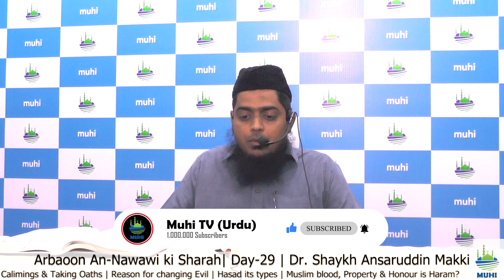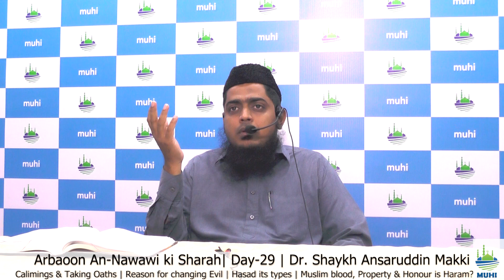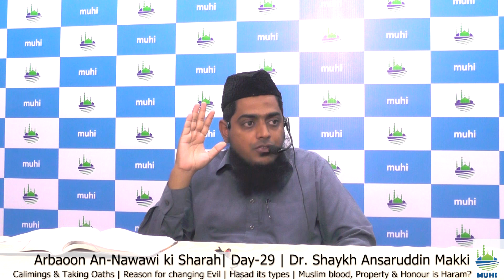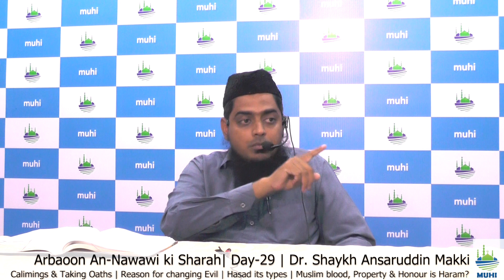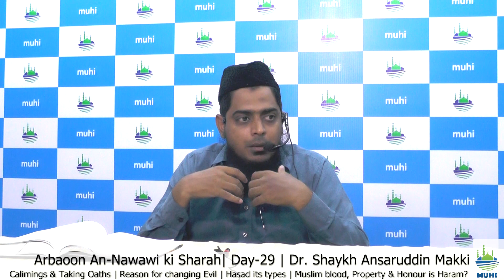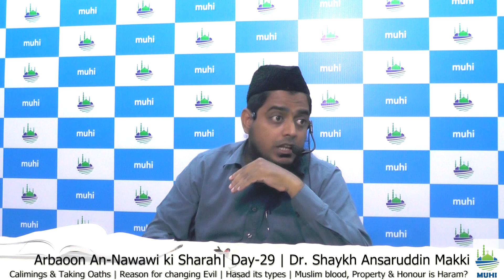Class-29 | Arbaeen An-Nawawi ki Sharah | Shaykh Ansaruddin Makki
Topic : Sharhul Arbaeen An-Nawawi | Class-29
Speaker : Shaykh Ansaruddin Makki
Location : MUHI, Dr. Besant Road, Royapettah, Chennai, India

MUHI MASJID & MARKAZ CONSTRUCTION APPEAL
((We accept construction Material also))
Cost   : Rs.3000/Sq.ft. / Rs.24000/Musalla
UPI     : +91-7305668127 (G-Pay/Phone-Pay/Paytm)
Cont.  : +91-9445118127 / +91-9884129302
Loct.   : MUHI Masjid & Markaz,
              New #102 Old #107
              Jani Jahan Khan Road,
              Royapettah, Chennnai, TN, India
              (Next to Shahi Mahal)

حَدَّثَنَا يُونُسُ بْنُ عَبْدِ الأَعْلَى، حَدَّثَنَا عَبْدُ اللَّهِ بْنُ وَهْبٍ، عَنْ إِبْرَاهِيمَ بْنِ نَشِيطٍ، عَنْ عَبْدِ اللَّهِ بْنِ عَبْدِ الرَّحْمَنِ بْنِ أَبِي حُسَيْنٍ النَّوْفَلِيِّ، عَنْ عَطَاءِ بْنِ أَبِي رَبَاحٍ، عَنْ جَابِرِ بْنِ عَبْدِ اللَّهِ، أَنَّ رَسُولَ اللَّهِ ـ صلى الله عليه وسلم ـ قَالَ ‏ "‏ مَنْ بَنَى مَسْجِدًا لِلَّهِ كَمَفْحَصِ قَطَاةٍ أَوْ أَصْغَرَ بَنَى اللَّهُ لَهُ بَيْتًا فِي الْجَنَّةِ ‏"‏ ‏.‏
It was narrated from Jabir bin 'Abdullah that: The Messenger of Allah said: "Whoever builds a mosque for the sake of Allah, like a sparrow's nest for Allah or even smaller, Allah will build for him a house in Paradise."

Muhi markaz
Muhi masjid
Markazul uloom
Islamic Whatsapp
Urdu bayan whatsapp status
Ansaruddin Makki
Ansaruddin Makki 2022
imam nawawi
imam nawawi story in malayalam
imam nawawi 40 hadith
nawawi 40 hadith
امام نووی کا تعارف
امام نووی کی تصانیف
امام نووی کی وفات
امام نووي رحمه الله
امام نووی
امام نووي
مسلسل امام نووي
ورد امام نووي
इमाम नववी
history of imam nawawi
Biography of imam nawawi
kitab imam nawawi
imam nawawi biography
imam nawawi rahimahullah
imam nawawi story
imam nawawi ashari
heroes of islam
heroes of islam in urdu
heroes of islam official
heroes of islam status
heroes of islamic history
heroes of islam tv official
arbaeen nawawi
arbaeen nawawi dr israr ahmed
arbaeen nawawi abu zaid zameer
arbaeen nawawi hadees 4
arbaeen nawawi dawateislami
arbaeen nawawi hadees 6
arbaeen nawawi hadees 7
arbaeen nawawi saad al ghamdi
arbaeen nawawi recitation
arbaeen nawawi hadees 5
al arbaeen nawawi
sharah arbaeen nawawi
hadith arbaeen nawawi
arbaeen e nawawi
arbaeen nawawi
arbaeen nawawi dawateislami
arbaeen nawawi recitation
arbaeen nawawi urdu
arbaeen nawawi english pdf
arbaeen nawawi english